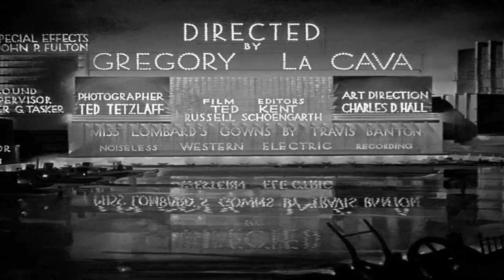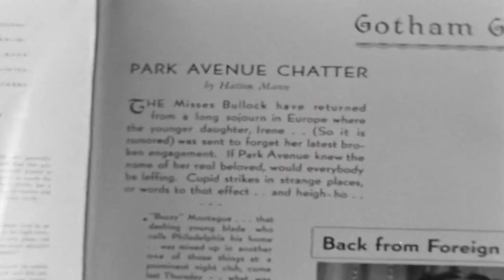[한국어 자막] 내 남자 갓프리 - My Man Godfrey 1936 | 로맨틱 코미디 | William Powell | Carole Lombard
My Man Godfrey는 조연상이 도입된 첫 해에 네 가지 연기 부문에 모두 노미네이트된 최초의 영화였습니다. 또한 오스카 역사상 네 가지 연기 부문에 모두 노미네이트되었지만 작품상에는 노미네이트되지 않은 유일한 영화이기도 합니다. 이 여섯 가지 부문에 노미네이트되었지만 2013년 American Hustle까지 어떤 상도 수상하지 않은 유일한 영화였습니다.